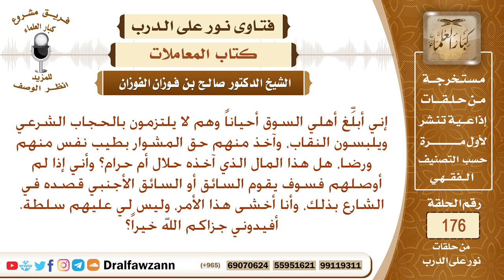أقوم بتوصيل أهلي بدلا من السائق، فيعطوني مقابل ذلك أجرة، هل يجوز لي أخذها منهم؟ الشيخ صالح الفوزان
نص السؤال: إني أبلِّغ أهلي السوق أحياناً وهم لا يلتزمون بالحجاب الشرعي ويلبسون النقاب، وآخذ منهم حق المشوار بطيب نفس منهم ورضا، هل هذا المال الذي آخذه حلال أم حرام؟ وأني إذا لم أوصلهم فسوف يقوم السائق أو السائق الأجنبي قصده في الشارع بذلك، وأنا أخشى هذا الأمر، وليس لي عليهم سلطة. أفيدوني جزاكم الله خيراً؟
السيرة الذاتية :
للاشتراك في قناة الشيخ صالح الفوزان

رئيس الفريق
لمشروع كبار العلماء